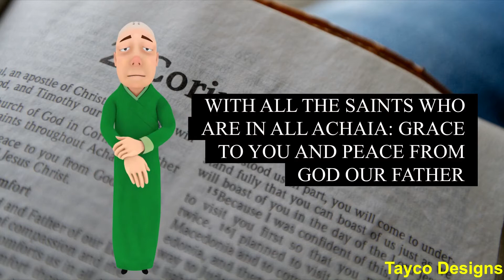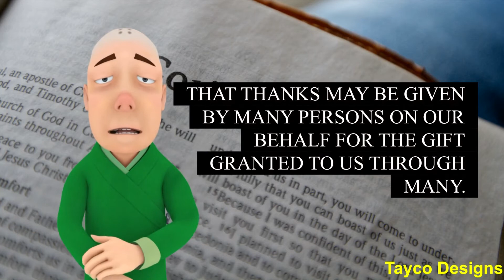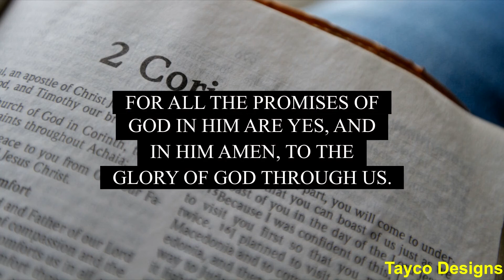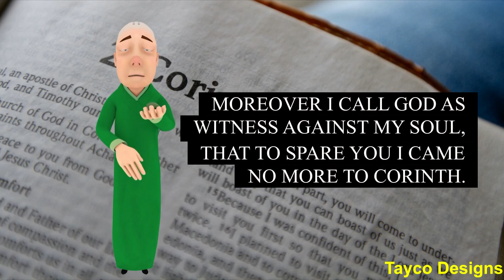Holy Bible Book Of 2nd Corinthians Chapter 1 Read By Tayco Designs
Holy Bible Book Of 2nd Corinthianss Chapter 1 Read By Tayco Designs

Listen to the book of 2nd Corinthians Chapter 1 as a study guide or a cool way to teach your children or other loved ones. This unique offering will be released on a weekly basis until the entire 13 chapters are uploaded and then continue through the remaining books of the New Testament until the entire Bible is available.